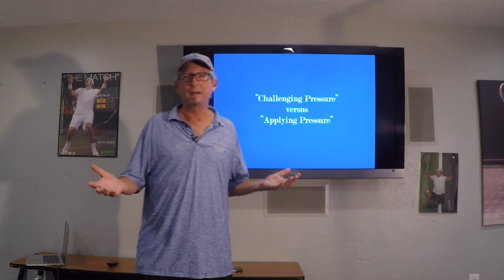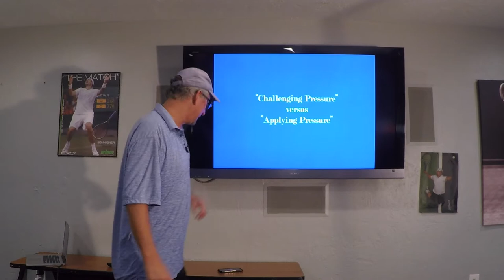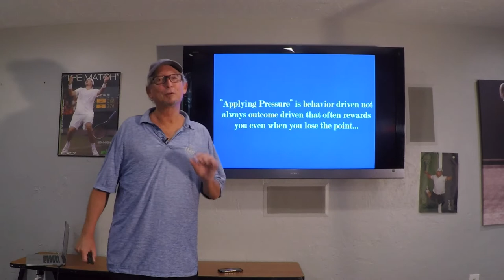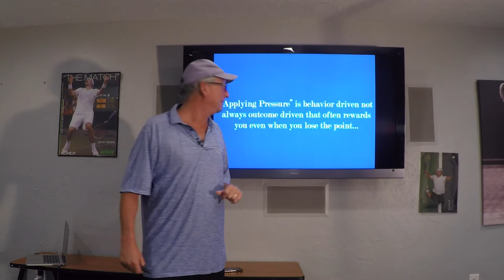Tennis IQ- "Applying Pressure vs Challenging Pressure"- w/Pat Dougherty, IMG Academy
Staging the end of points for the best opportunity to win and avoid beating yourself.